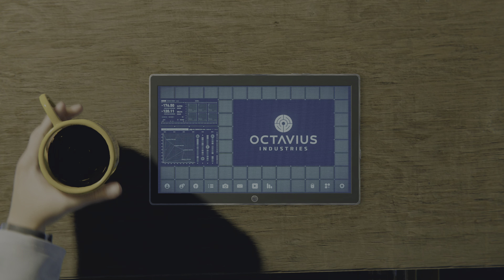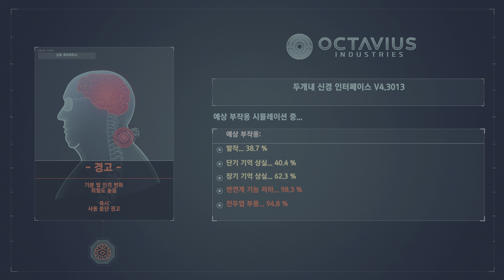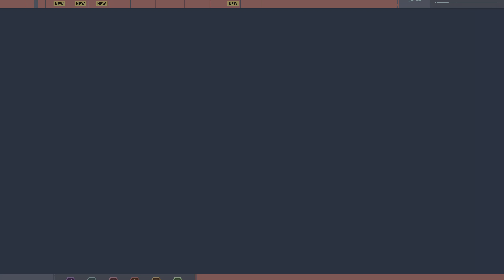Marvel's Spider-Man Remastered | 스파이더맨 리마스터 | PS5 4K HDR #24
Marvel's Spider-Man Remastered | 스파이더맨 리마스터 | PS5 4K HDR